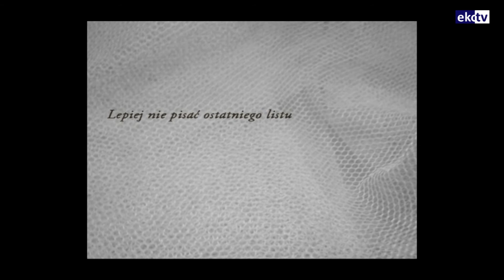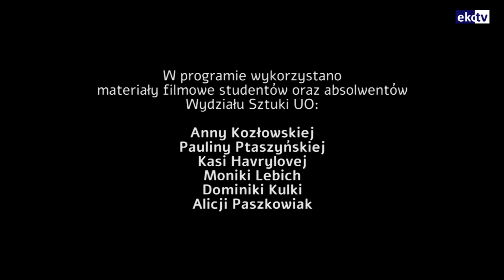Kulturalnie, odcinek 42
Zbliżający się Światowy Dzień Poezji jest pretekstem do rozmowy z dr hab. Bartoszem Posackim prof. Uniwersytetu Opolskiego o działaniach artystycznych na pograniczu słowa i obrazu. Ilustracją rozmowy będą animacje, które powstały przed laty w Pracowni Multimediów Wydziału Sztuki Uniwersytetu Opolskiego z inspiracji wierszami opolskich poetów oraz obecne multimedialne projekty związane z dramatem J. Słowackiego „Balladyna”.

Zapraszamy na premierowe wydanie programu "Kulturalnie".